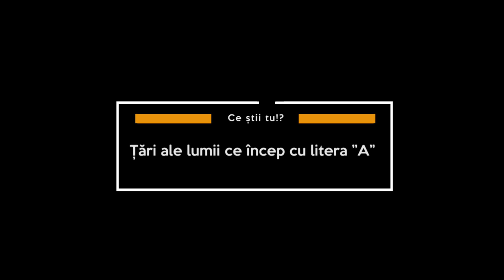Ce știi tu?! Challenge / Myroslav Mazur vs Andrei Novicov / Țări care încep cu litera A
Ce știi tu?! Challenge este un proiect în care fotbaliști sau vedete din Moldova răspund la întrebări ce presupun mai multe variante corecte de răspuns.

Învinge cel care face adversarul să greșească de trei ori!

Video la aceeași temă, Petru Ojog vs Vitalie Plămădeală, puteți viziona pe linkul de mai jos:

O producție - Creatlon/ Sports & Entertainment Management